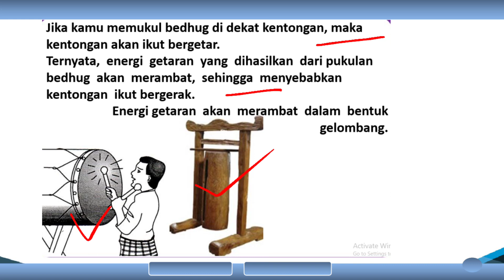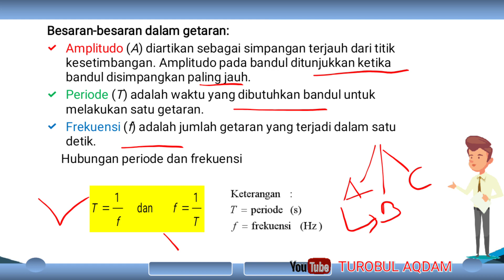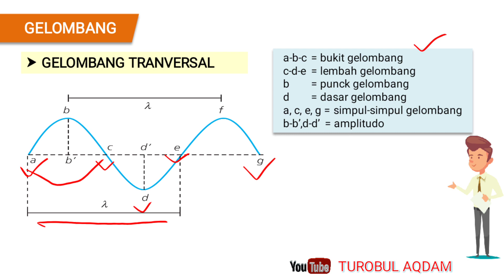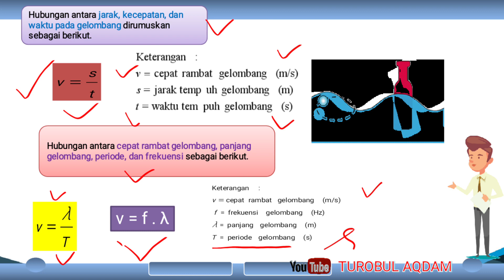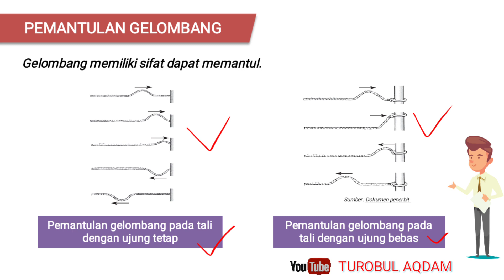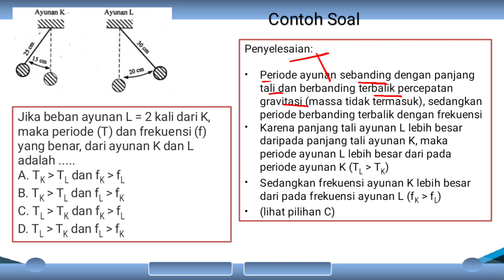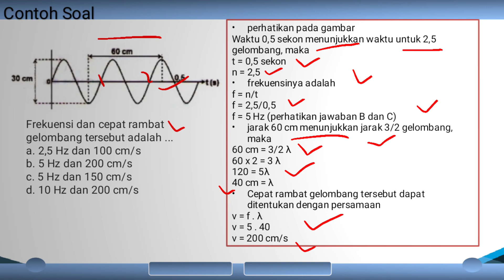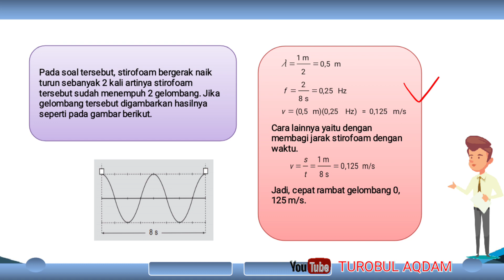GETARAN dan GELOMBANG - IPA KELAS 8 SMP/MTs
Besaran-besaran dalam getaran:Amplitudo, Periode, Frekuensi
 Berdasarkan arah rambat dan arah getar, gelombang dibedakan menjadi: gelombang transversal, gelombang longitudinal.
Berdasarkan medium perambatannya, gelombang dibedakan menjadi:
Gelombang mekanik, Gelombang elektromagnetik ,
PERIODE, FREKUENSI, PANJANG GELOMBANG, DAN CEPAT RAMBAT GELOMBANG,
CONTOH SOAL getaran dan gelombang.